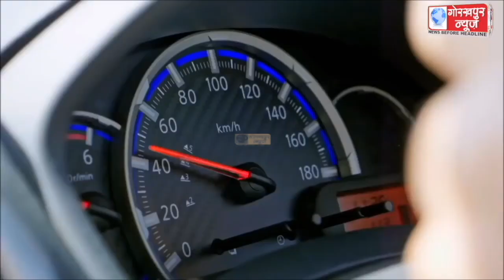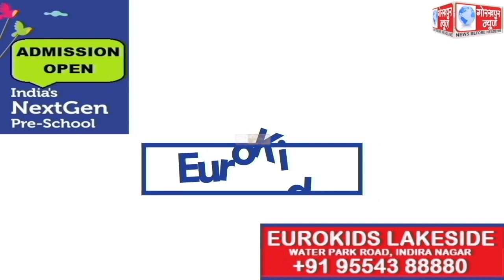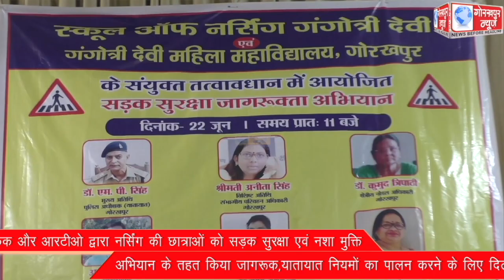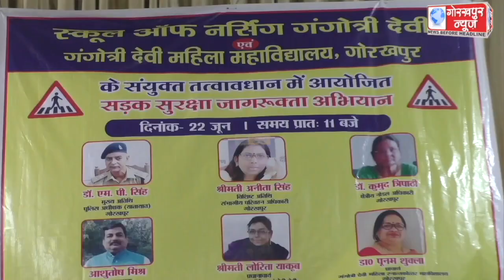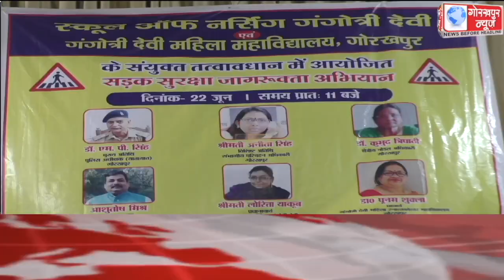GORAKHPUR NEWS 22-06-2022